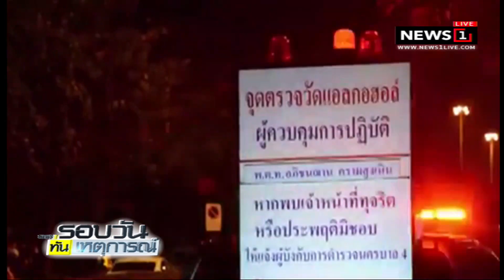"ศรีวราห์" พอใจภาพรวมการจราจรช่วงสงกรานต์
2018/04/19 "ศรีวราห์" พอใจภาพรวมการจราจรช่วงสงกรานต์